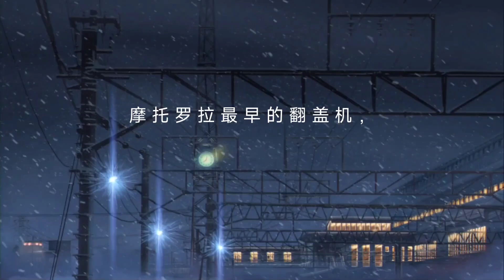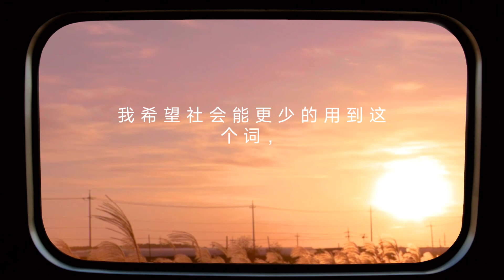该入土的中文词一：玩手机